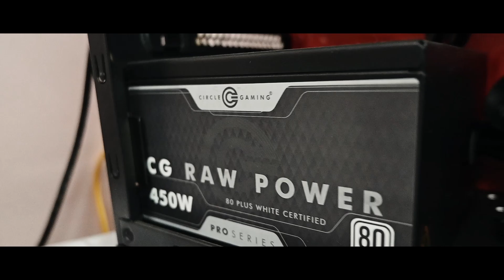Ryzen 5 3600 PC built | Ryzen 5 3600 gtx 1050 ti | Ryzen 5 3600 4k edit | pc build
hello, dosto mere name hai SUBHOJIT DAS aur mai aapka swagat karta hu apne youtube channel me SDGADGETS , Is channel me mai Technology, Unboxing, Photography, Vlogs jaise videos banata hu agar aapko videos acha lagta hai to SUBSCRIBE   aur  LIKE  karna bilkul na bhuliye ga

COMPONENTS USED IN THIS PC BUILT

COMPONENTS                   COMPONENTS NAME                           COMPONENTS LINK
1 CABINET - |CIRCLE PHOENIX
2 PROCESSOR - |RYZEN 5 3600
3 MOTHERBOARD - |ASUS B450M PRO GAMING
4 RAM - |CORSAIRE DDR4 8GB
5 SMPS - |CIRCLE 450 WATT
6 GRAPHICS CARD - |ZOTAC GTX 1050 TI OC 4GB
7 SDD - |WB 260GB
8 HDD - |WD 1 TB